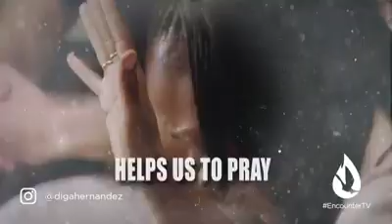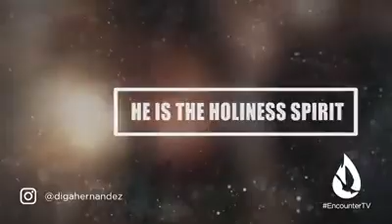Who is the Holy Spirit?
Video from femiopeolu